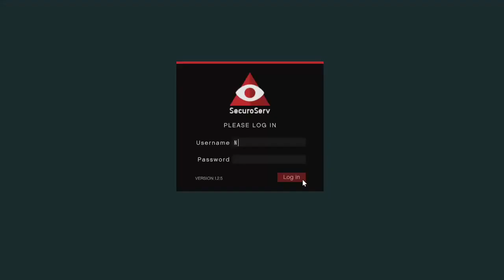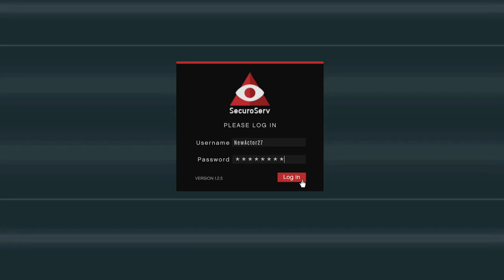COOL PLAYING WITH NEWKID26Watch Me Playing a Great Game (Part 1)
iam go be get a PS4 on friday for youtub channl -- Watch live